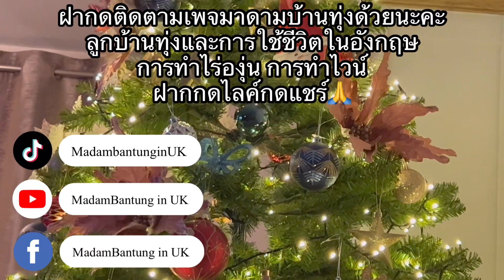เมนูสิ้นคิด? ไม่ใช่กระเพรา!!! ผัดบวบใส่ไข่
ราคาต้องกัดฟันซื้อ นานทีจะได้กิน เมนูผัดบวบใส่ไข่